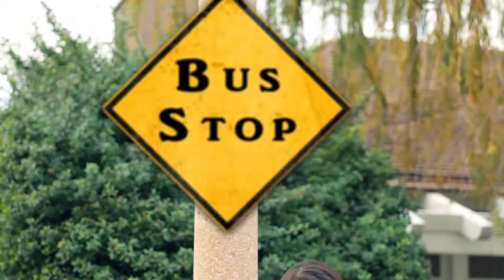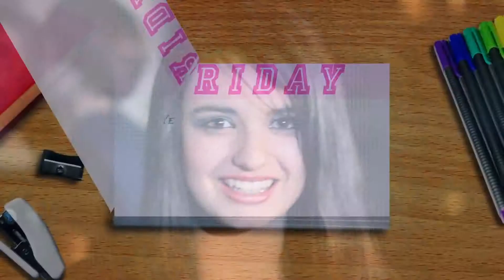Friday Rebecca Black Official Music Video